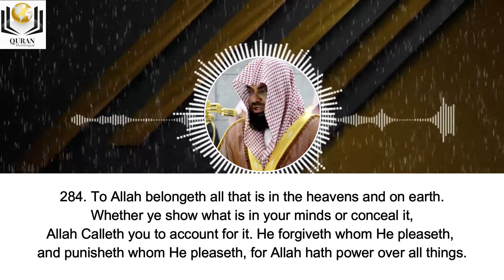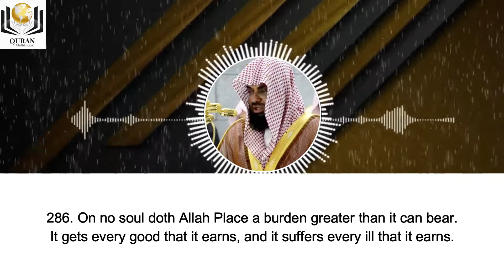Very Emotional Recitation By Sheikh Saud Al-Shuraim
In this video, Sheikh Abdul Rahman Al-Sudais is in a very emotional mood which brings tears to his eyes
Recitation the end of Sura Al-Baqarah
Very Emotional_Recitation By Sheikh_Saud_Alshuraim